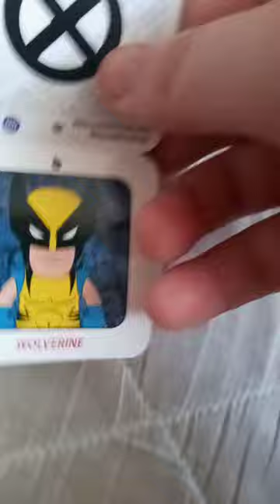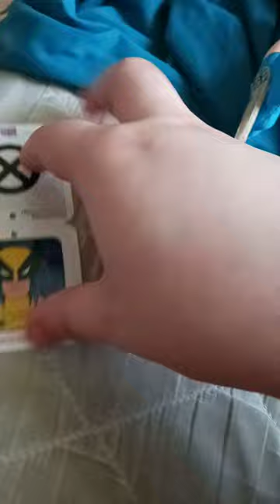Bleacher Creatures Marvel X Men Wolverine Plush Unboxing